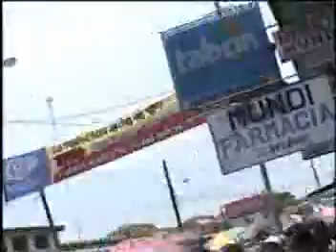Viernes Santo: Via Crucis de la Parroquia Santa Ana 2006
He aqui la solemne procesion del via crucis de la
Parroquia Santa Ana. Inicia desde su parroquia y
concluye por El Calvario. La representacion de
Jesus Nazareno es adornado con flores, una corona
de plata y un anillo de plata tras su cabeza.
Su capa cubre la mayor parte de la tarima.
Chinandega, Nicaragua.

The solemn procession of the Stations of
the Cross from the Santa Ana Parish. It begins
at its Parish and it ends around El Calvario. The
representation of Jesus Nazarene is adorned
with flowers, a silver crown and a silver ring
behind his head. His cloak covers most of the
platform. Chinandega, Nicaragua.